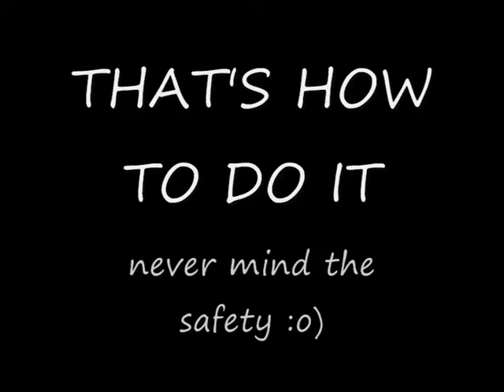14 - 1 hotshot 10th Sept 2014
howz about this one lol, who's Earl Strickland :o)
To see more videos just click on Chris Pettie top left of screen.